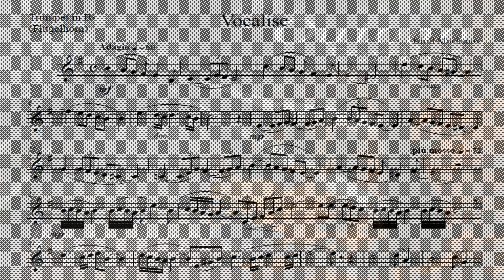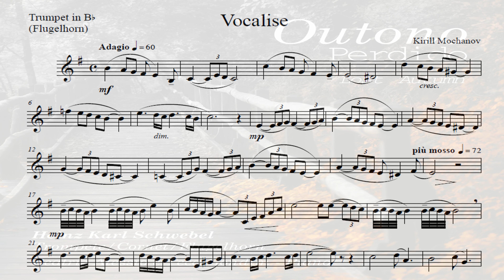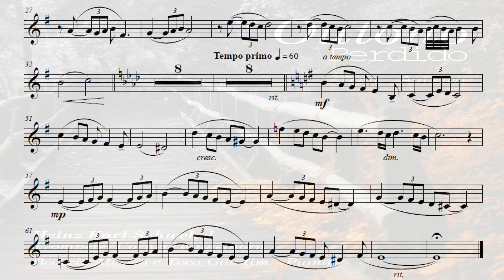Vocalise by Kirill Mochanov w/ Heinz Karl Schwebel [Álbum Outono Perdido/Lost Autumn] - Trumpet Solo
"Inspirado pela obra que dá nome ao álbum, composta pela amigo GIlson Santos, Outono Perdido foi concebido durante o início da pandemia em 2020. O momento não pedia pompa nem circustâncias, fogos de artifício ou pirotecnias com o instrumento. Todo o repertório foi escolhido pela sua beleza melódica e afinidade pessoal. Espero que gostem!" -  Dr. Heinz

"Inspired by the work that gives the album its name, composed by friend GIlson Santos, Autumn Perdido was conceived during the beginning of the pandemic in 2020. The moment did not ask for pomp or circumstances, fireworks or pyrotechnics with the instrument. The entire repertoire was chosen for its melodic beauty and personal affinity. Hope you like it!" - Dr. Heinz

Trumpet: Dr. Heinz Karl Schwebel
Piano: Beatriz Alessio e Teca Gondim

"Someone to Watch Over Me" is a 1926 song composed by George Gershwin with lyrics by Ira Gershwin, assisted by Howard Dietz who penned the title.[5] It was written for the musical Oh, Kay! (1926), with the part originally sung on Broadway by English actress Gertrude Lawrence while holding a rag doll in a sentimental solo scene.[6] The musical ran for more than 200 performances in New York and then saw equivalent acclaim in London in 1927, all with the song as its centerpiece. Lawrence released the song as a medium-tempo single which rose to #2 on the charts in 1927